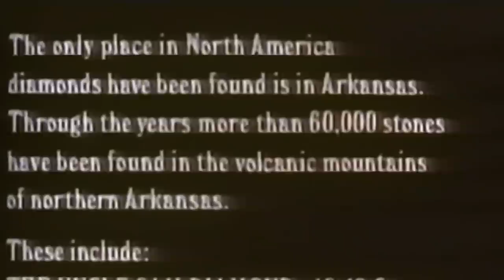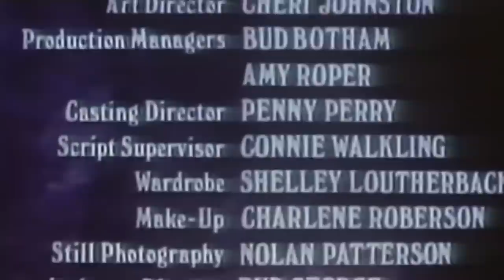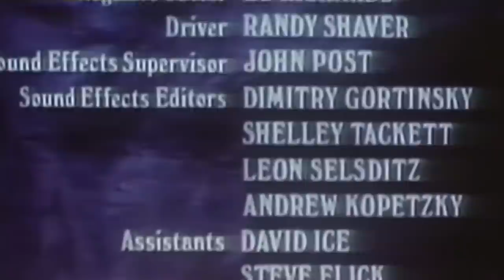The Shadow of Chikara (1977) | Full Classic Horror Western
Two former Confederate commanders set out to collect diamonds hidden in the Arkansas highlands, but the holy mountains are supposed to be guarded by a local ghost named Shikara.

Film: The Shadow of Chikara aka Curse Of Demon Mountain (1977)
Director: Earl E. Smith
Writer: Earl E. Smith
Produced by: Farwinds Productions
Cast: Joe Don Baker, Sondra Locke, Ted Neeley